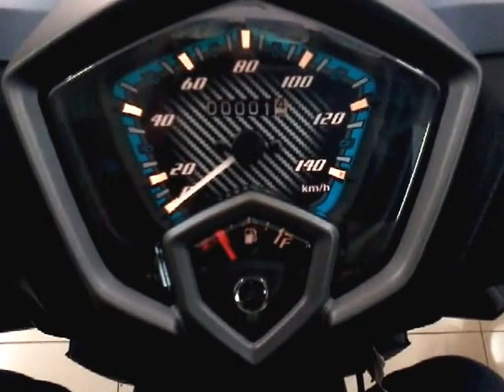Review yamaha all new soul gt 125 AKS SSS,aura matic lelaki nih !!!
All new soul gt 125 aks sss adalah matik yamaha berkapasitas 125 cc dan bermesin blue core,lebih irit 50 % dari matik karburator